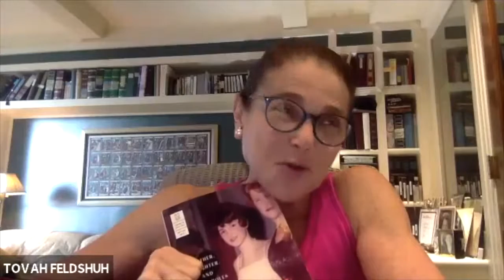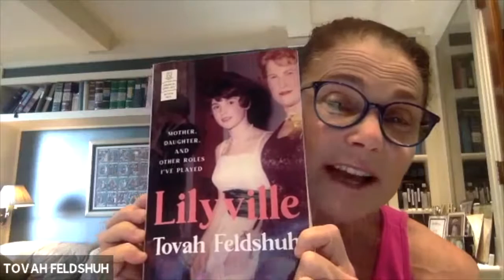Shmoozing with Avi featuring Tovah Feldshuh